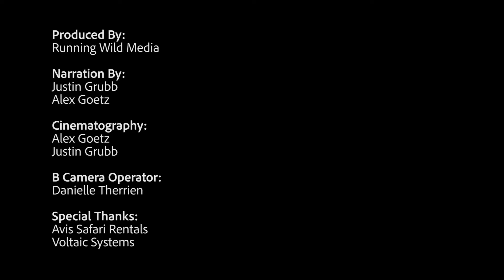The WILDlife of Filmmaking: Elephants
Following a day in the life of a baby elephant and its family in Botswana to get the inside scoop on what it is like to live out in the Okavango Delta. Come face to face with one of the cutest inhabitants in the second episode of The WILDlife of Filmmaking.